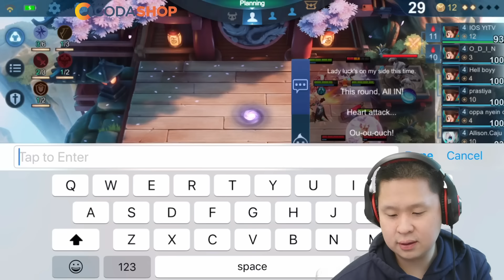PAKE SYNERGY WANITA TERCANTIK PADA JAMANNYA!!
Cara Top-Up Mobile Legends, PUBG Mobile, Ragnarok M, Free Fire, dan game favoritmu mudah & murah? Langsung Coda Shop